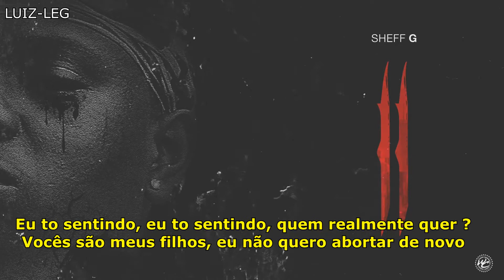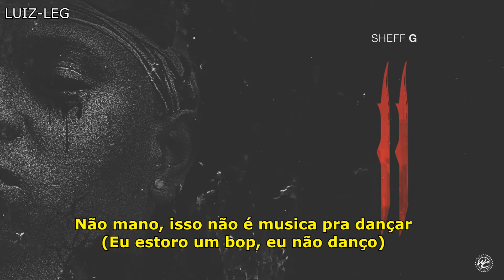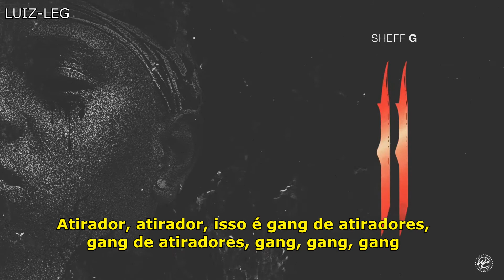Sheff G - No Suburban Pt. 2 (LEGENDADO)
Sheff G - No Suburban Pt. 2  é uma diss direta para o rapper 22gz que possui uma musica chamada Suburban Pt.2